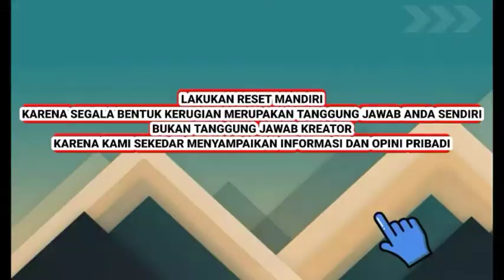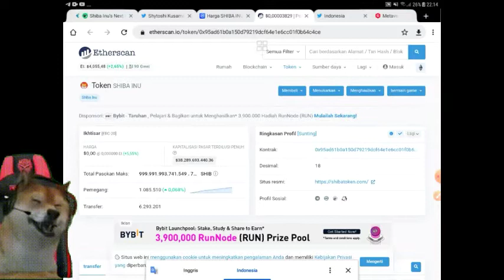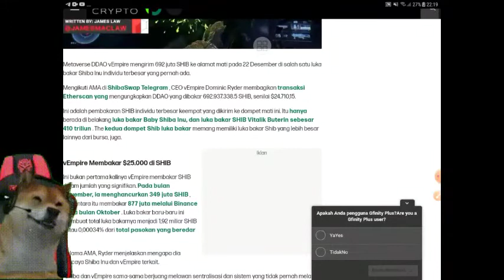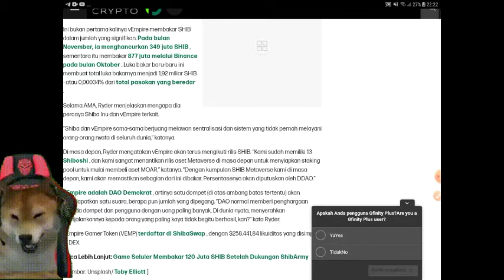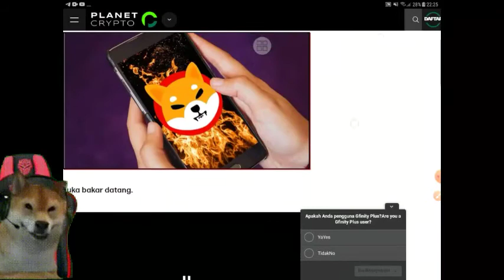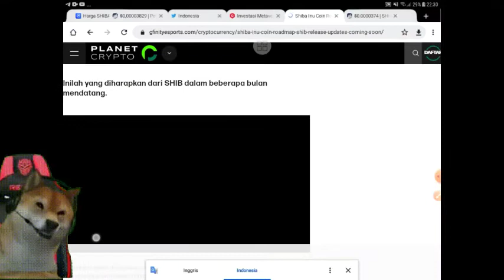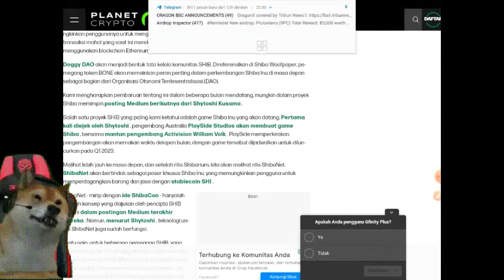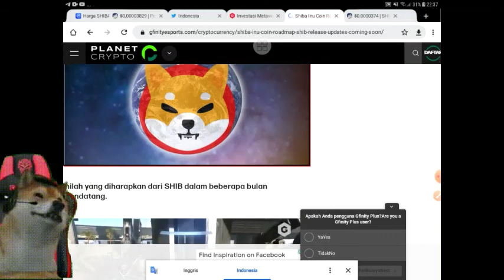shiba inu gencar melakukan pembakaran || dan project game masa depan, shiba jadi $0.1 2023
shiba inu,
yooshi token,